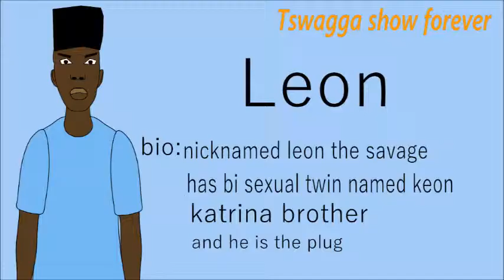New Web Series Tswagga Show Forever Animated By Tswagga Opening Credits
Reboot Of My Old Cartoon Coming At 9:30 Today

More info or want to be voice actor hit me up leafsoundent@gmil